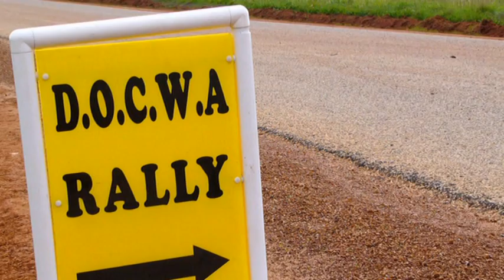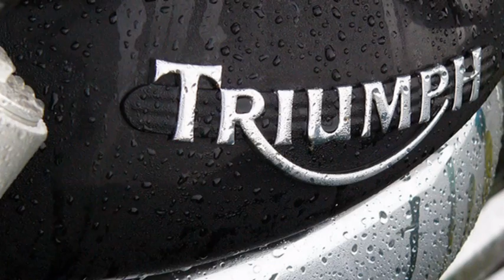NUMDUC RALLY 2005 Slideshow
Ducati Owners Club of Western Australia  NUMDUC  RALLY  2005 .
Video shot with thanks, by club member Gary Doc Beilby